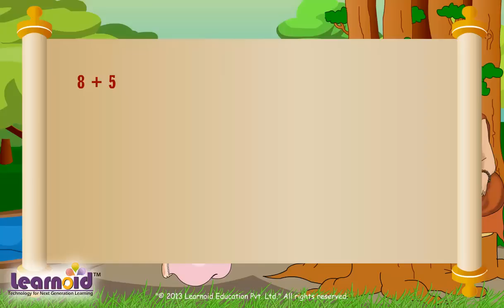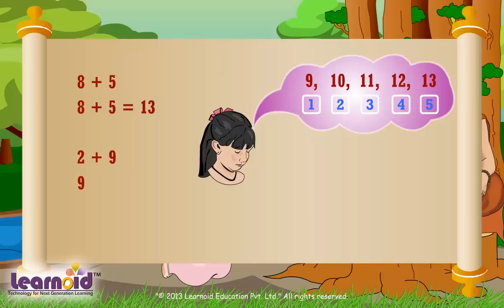Vedic Math: Rapid Addition (Hindi)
Vedic Math Lesson: Rapid Addition explained in Hindi
Register Free  to learn Math interactively